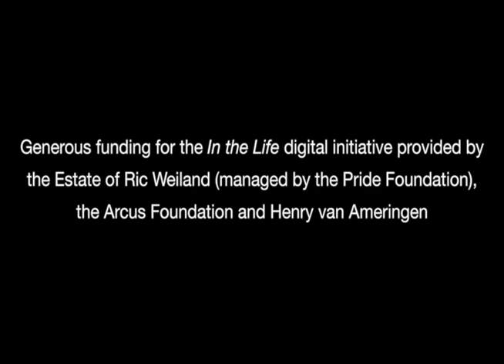In the Life: Interview with Mark Milano [unedited footage]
In the Life: Episode 1209, "The Body Politic" [unedited footage]. Date: April 2, 2003. Interview with ACT UP AIDS activist Mark Milano.

In the Life was a pioneering LGBTQI newsmagazine series that aired on public television from 1992 to 2012. Learn more about In the Life at cinema.ucla.edu/inthelife.